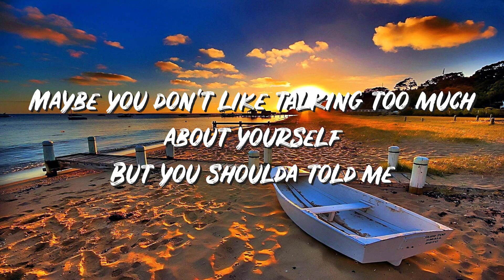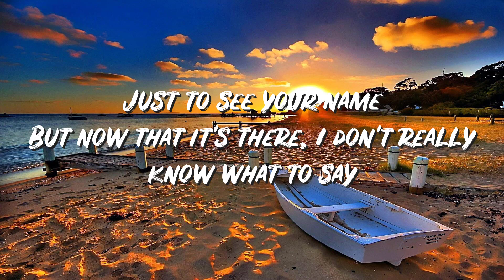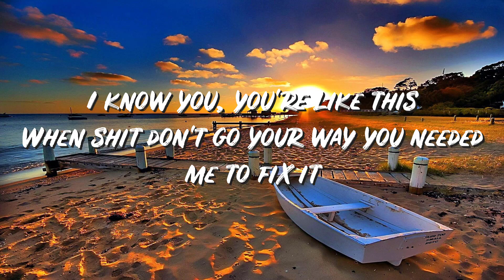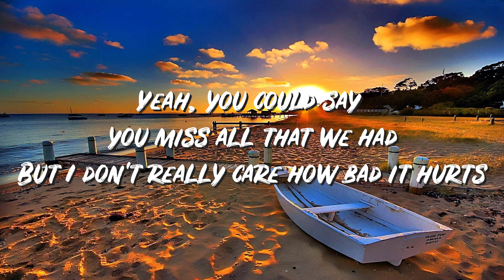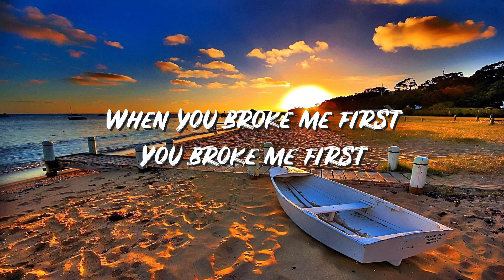you broke me first Lyrics - Tate McRae - Lyric Best Song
my first EP 'all the things i never said' is out now, listen

Lyrics:

[Verse 1]
But you shoulda told me